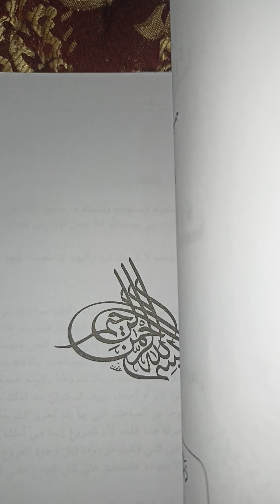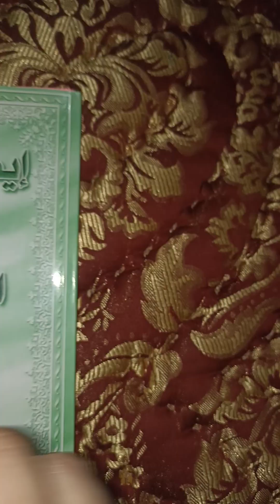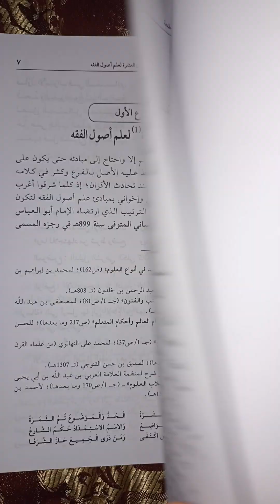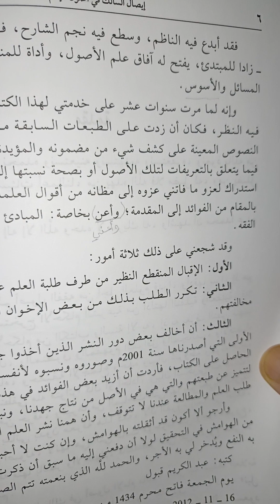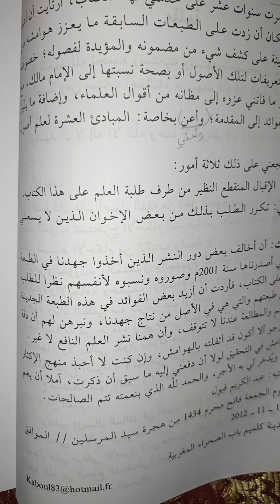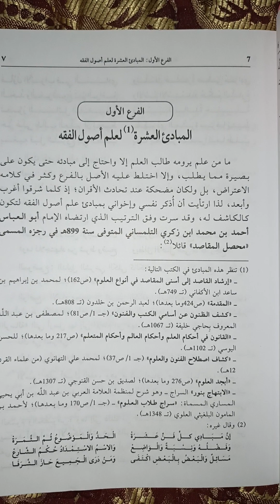كتاب: إيصال السالك في أصول الإمام مالك || بصوت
إن "إيصال السلاك في أصول الإمام مالك" هو كتاب هام يتناول أصول الفقه والمنهج القانوني للإمام مالك بن أنس، وهو واحد من أئمة الفقه الأربعة في الإسلام. إليك وصفًا لفيديوهات قد تتعلق بشرح هذا الكتاب:

عنوان الفيديو: "إيصال السلاك في أصول الإمام مالك: فهم عميق للمنهج والفقه"

محتوى الفيديو:
1. تقديم للكتاب: يبدأ الفيديو بإلقاء نظرة عامة على كتاب "إيصال السلاك في أصول الإمام مالك" وأهميته في التراث الفقهي الإسلامي.

2. تحليل المنهج: يقوم المقدم بتحليل المنهج الفقهي للإمام مالك وكيفية تطوره مع مرور الزمن.

3. شرح المبادئ: يتناول الفيديو مبادئ أصول الفقه التي يشتمل عليها الكتاب، مثل القرآن والسنة والإجماع والقياس.

4. تطبيقات عملية: يقدم الفيديو أمثلة عملية على كيفية تطبيق مبادئ أصول الإمام مالك في استنباط الأحكام الشرعية وحل المسائل الفقهية.

5. الوراثة الفقهية: يناقش الفيديو تأثير أصول الإمام مالك على الفقهاء والمدارس الفقهية اللاحقة وكيف ترتبط بالفقه المالكي.

هذه الفيديوهات تعتبر مفيدة لمن يرغبون في فهم المنهج والفقه الخاص بالإمام مالك بشكل عميق، وتوضح كيف يمكن تطبيق مبادئ أصوله في الفهم والتفسير واستنباط الأحكام الشرعية.